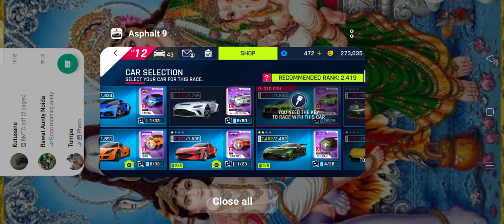2 stared my farari la farari